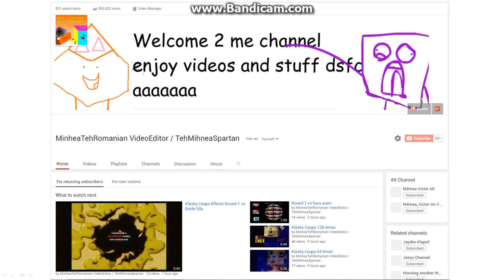Account verification Powerpoint Test